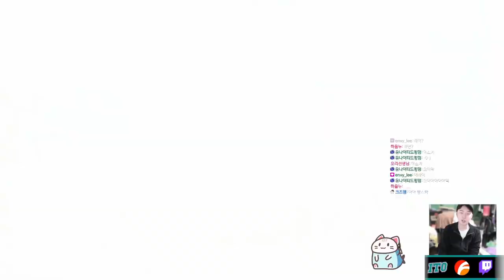철권 8 아스카 트레일러 이카리 리액션 / 군필 여고생 이단어가 딱 어울림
이카리 채널에 가입하여 혜택을 누려보세요